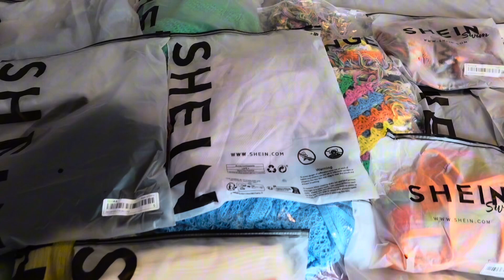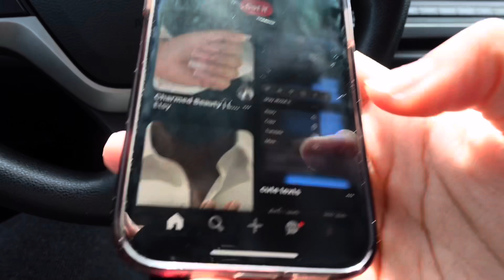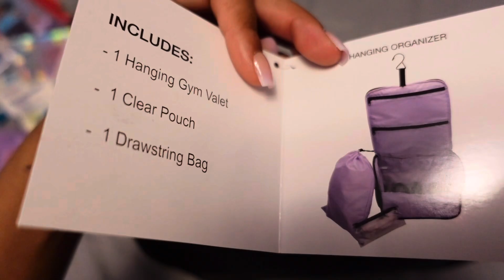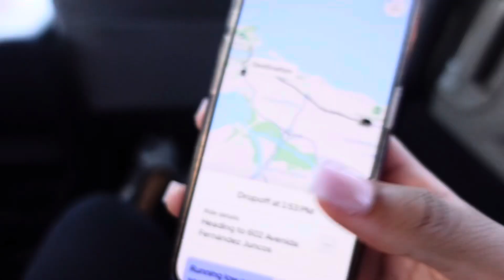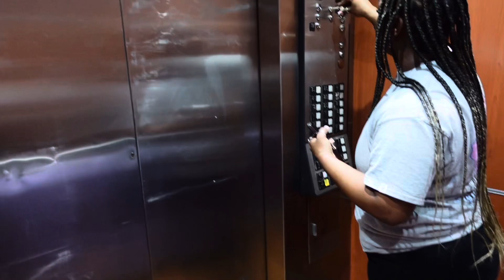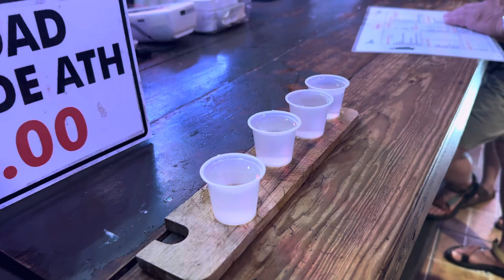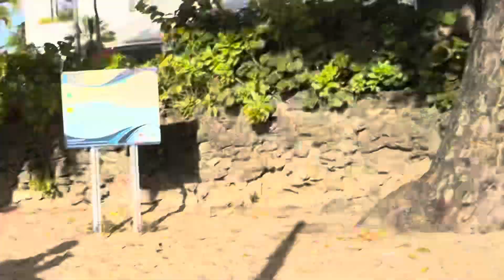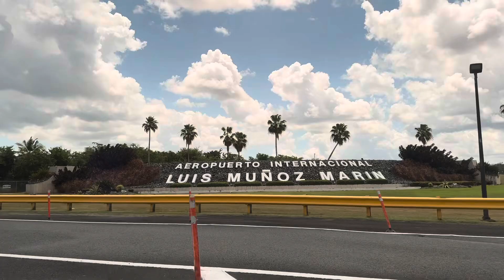PUERTO RICO VLOG | LA PLACITA + OLD SAN JUAN + CONDADO BEACH + ONE NIGHT STAND + MORE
Puerto Rico was soo much fun even though I wasn’t able to do a lot of excursions because my air bnb was actually a hour away from all excursions I still had alot of fun. I stayed on the Caribbean Sea View which is a very good location I walked to majority of places or I took a bike or a scooter which is affordable and very fun. It allows you to really see Puerto Rico which is beautiful in some parts lol. I visited Old San Juan it had soo much stuff to do also it had popular restaurants and night clubs. La Placita was probably the most fun I had in Puerto Rico because the nightlife was great and I met a lot of cool people that were very friendly! I also met my future husband in La Placita too I didn’t put that on the vlog but just know I had fun!
If you’re looking forward into visiting Puerto Rico don’t be afraid to hit me up I will give you my itinerary and my air bnb info.